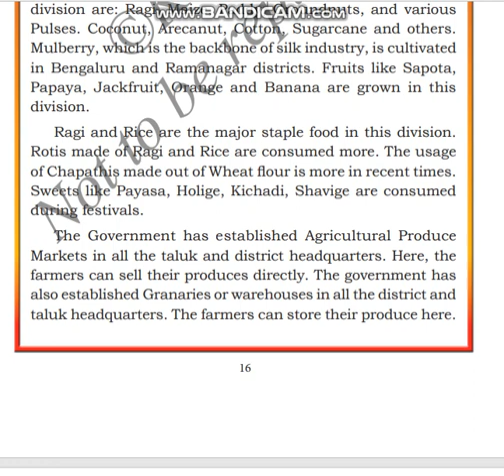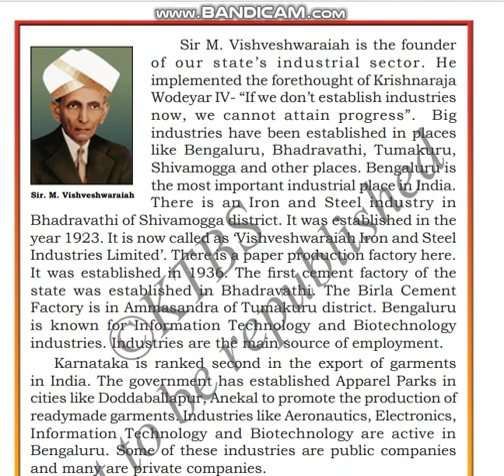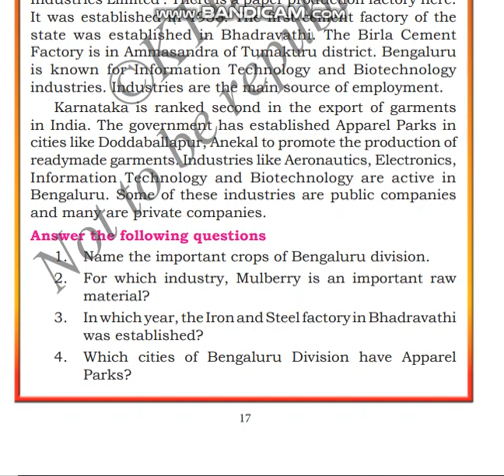CLASS 6 SOCIAL LSN 2 "OUR KARNATAKA" PART 5/25 BY INNOVATIVE INTERNATIONAL SCHOOL, Gulbarga.